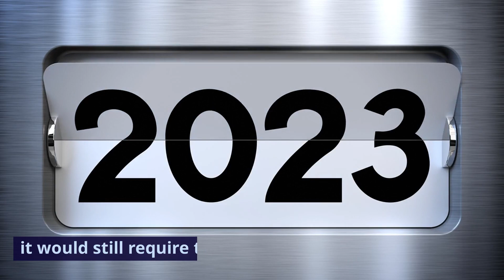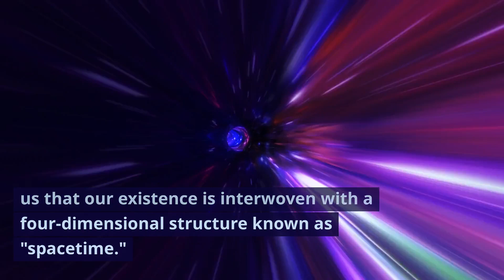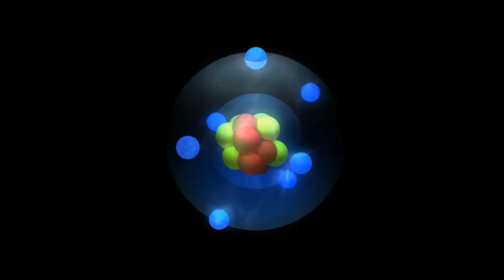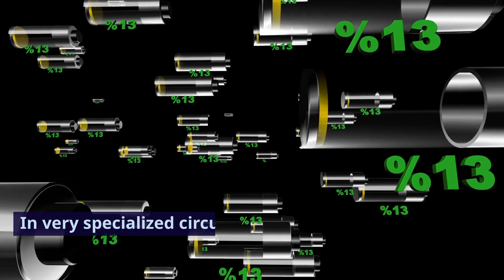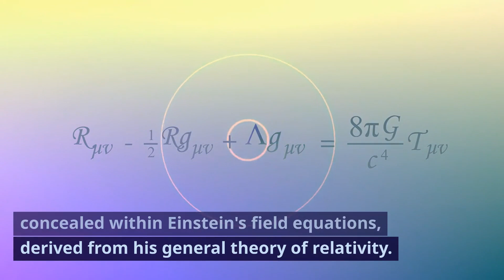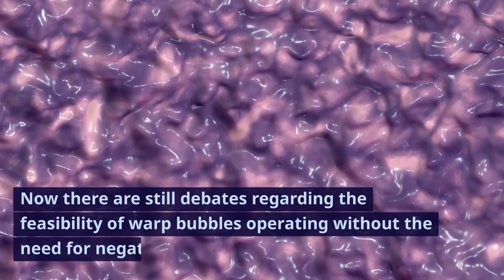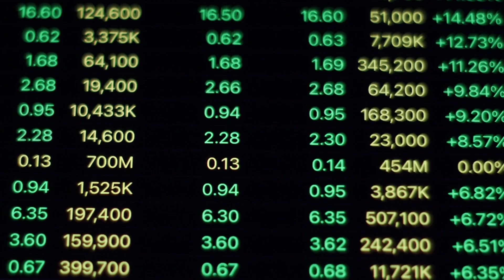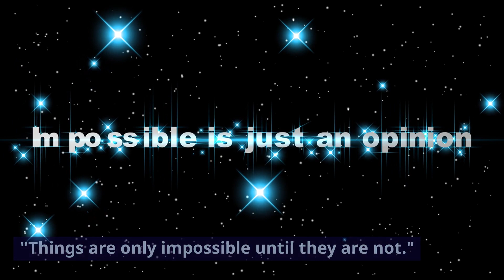YOUR STAR TREK FANTASY: Is WARP SPEED Possible?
Have you ever asked yourself,  Do you think we can travel faster than light, like they do in Star Trek, or is it just a fantasy?

All right, listen up, space time travel enthusiasts and sceptics alike.

Erik Lentz's journey began by watching the iconic TV series Star Trek. In each episode, Captain Jean-Luc Picard would confidently command, 'Warp one, engage!' It was a phrase that ignited the imagination. Stars turned into streaks of light, and unimaginable distances were crossed in the blink of an eye. He immersed himself in the subject, realizing that there was a scarcity of information. As he continued to ponder the possibilities, he had the groundbreaking moment that had eluded others in the field.
Could the dream of warp drive now become a scientific reality?

In the realm of space and time, there lies an enormous challenge. The universe's vastness remains a formidable obstacle for human exploration. Consider this: even a beam of light takes more than four years to reach the closest star to Earth, Proxima Centauri. With our most advanced propulsion technologies, it would still require tens of thousands of years for a human to undertake such a journey. While dreams of colonizing other star systems persist, it's a feat that remains distant and improbable.
Yet, hope emerges on the horizon. There's a desire to find a way to shrink the vastness of space and time, to bridge the cosmic gaps. Various ideas have been proposed, from laser-accelerated solar sails to nuclear propulsion, but even with these innovations, interstellar travel within a human lifetime seems like a distant dream.
Therefore the notion of a bubble in space and time, within which a spacecraft could leap from one star to another, has long captured the imaginations of visionary physicists. This concept represents the cutting edge of scientific exploration—an idea that's not necessarily wrong but is seasoned with a generous dash of optimism.